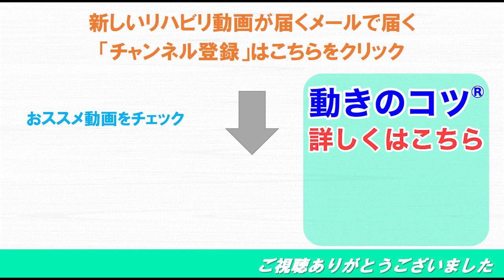脳梗塞リハビリ歩行！良い側の足が大きく振り出せるコツ